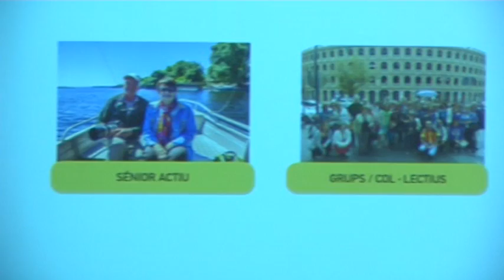Altafulla vol acabar amb l'estacionalitat turística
El municipi invertirà prop de 900.000 euros en els pròxims 4 anys per esdevenir una destinació de turisme de major rellevància més enllà de la platja i renovar completament la seva marca turística.